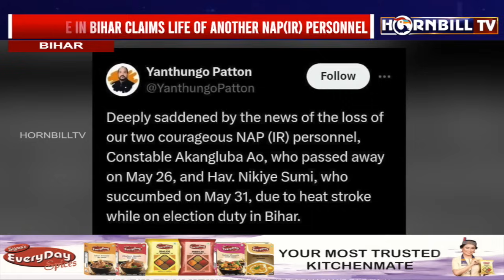HEAT WAVE IN BIHAR CLAIMS ANOTHER NAP (IR) MAN’S LIFE; NAP DEATH TOLL RISES TO 3